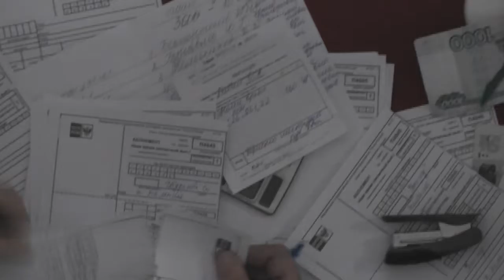Встреча в Богоявленском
Ростовская область, Константиновский район, Богоявленское сельское поселение, 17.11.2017г.